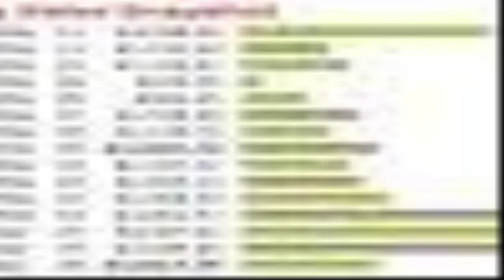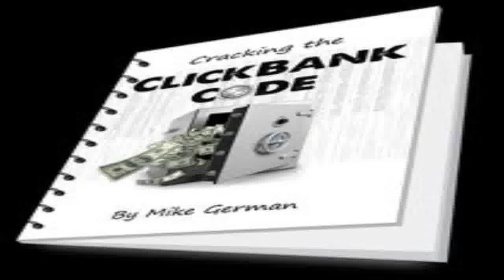Cash Renegade - make money online now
Cash Renegade is a automated application program that generates their particular needs their own empire of websites.Advantageous, the software is designed to also produce this network of sites ALL the hits might in all probability need. To put it merely, this suggests that you get free internet site visitors utilizing our killer application which| having the time and effort out of internet merchandising.